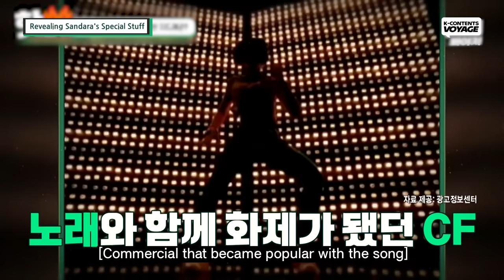What YG did when YG heard Sandara Park's romance news 😱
And, what made GD feel so good about Sandara Park's romance news?